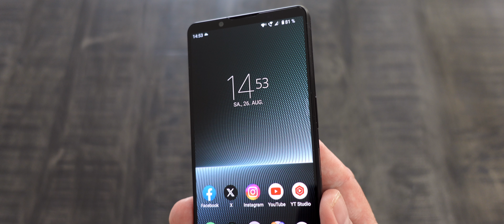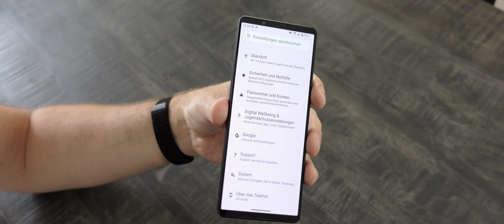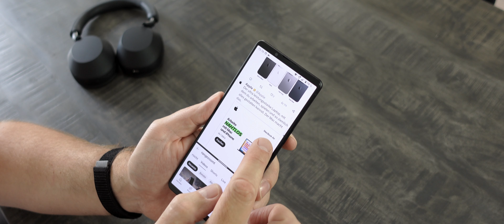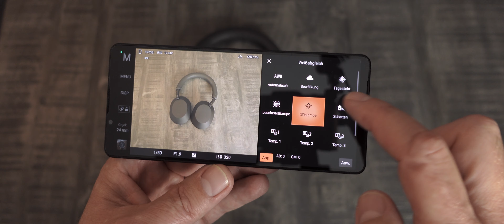Xperia 1 V - mein Fazit nach 6 Wochen | Test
Das Son Xperia 1 V kostet 1399€ und das ist viel zu viel Geld, mit diesem "Problem" steht Sonys neustes Flaggschiff aber nicht alleine dar.
Wie sich das Xperia 1 V in den letzten 6 Wochen in meinen Alltag geschlagen hat, das erfahrt ihr in diesem Video.
Viel Spaß beim Zusehen und das Abo nicht vergessen ;-)

Hier geht es zum Son Xperia 1 V :

Hier geht es zur Galaxy Watch 6 Classic :

Hier geht es zum Galaxy Z Fold 5 :

Hier geht es zum Google Pixel Tablet :

Hier geht es zum Google Pixel 7a :

Hier geht es zur Pixel Watch :

Hier geht es zu den Pixel Buds Pro:

Hier geht es zum Samsung Galaxy A54

Hier geht es zum Nothing Phone (1) :

Hier geht es zur Soundcore Motion Boom Plus: